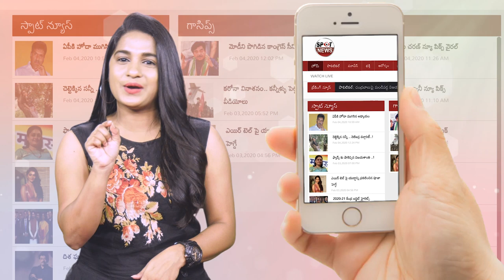Interesting Conversation Between CM Jagan And TG Venkatesh | AP Politics | Spot News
Spot News Channel is a popular Telugu youtube channel which is mainly focus on political And entertainment news across india along with telangana And Andhra Pradesh